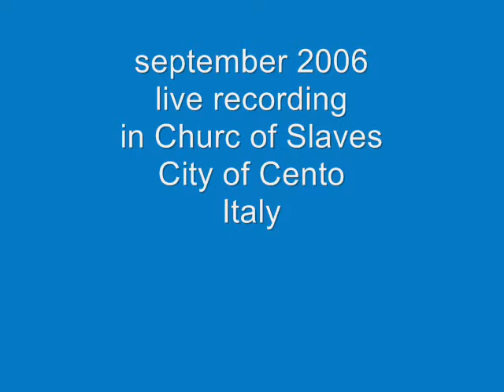mozart flute quartet in G major Kv285a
Mozart  flute quartet  Kv 285a
live recording of hortus hermeticus consort
Churc of slaves
Cento-Italy
september 2006